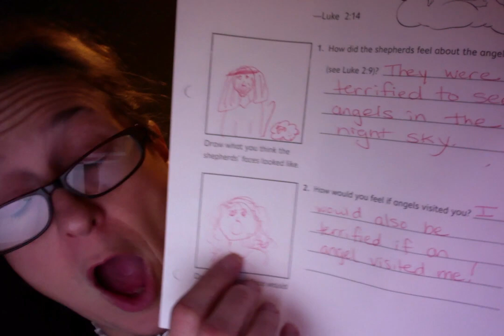Unit 4 Lesson 5 Shepherds Visit